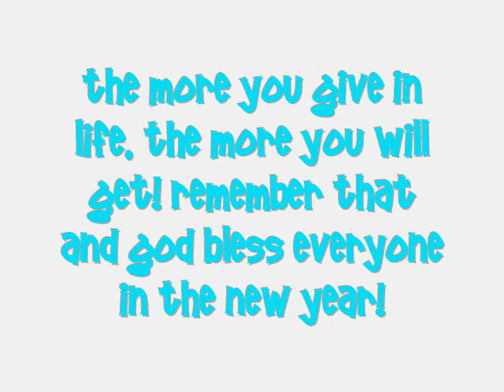Does This Perfume Make You Horny Baby?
Link to Babushka AL's fanclub:
If you have ever had the pleasure of ever meeting Babushka AL you may have noticed how good she smells.  She smells always like a million bucks! This is ACTUALLY  a meaningful video of my grandmother and there is a story behind the MADNESS this time.